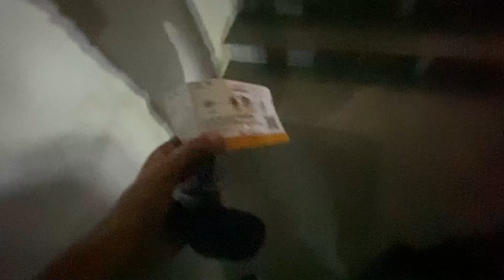Saw best Kabaddi action in the world - Pro Kabaddi League Season 10 | Must Watch Sports Vlog 2024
6th dec 2023,See teams like Telugu titans, Patna Pirates, Up Yoddhas, Haryana Steelers in action at Eka arena, SE TransStadia Ahmedabad.As i promised that if enough people will think i should go( even i am want ) I will go for another match of PKL10 & it was super fun time.